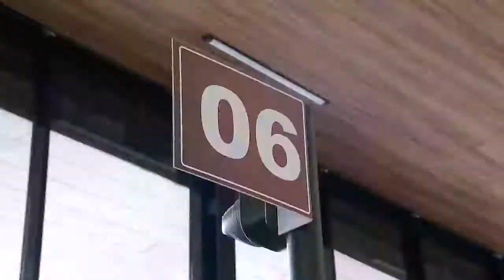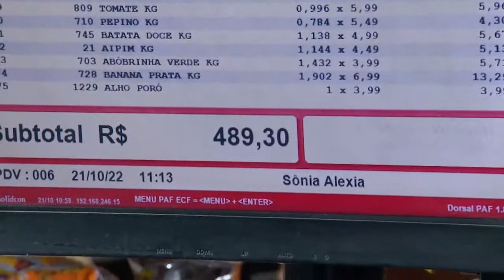🚨 Caixa Iluminado - PETRÓPOLIS 🚨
🚨Confira o RESULTADO do Caixa Iluminado: Loja de PETRÓPOLIS!💥😍

O ganhadora foi a ROSIMAR!! Quando ela passou suas compras no caixa, a luz acendeu, a equipe da Record TV entrou comemorando e toda sua compra foi paga pela gente!
E ficou ainda melhor: Ela ganhou um kit repleto de produtos da Sadia. Que delícia!!